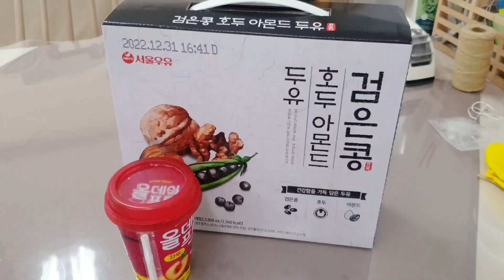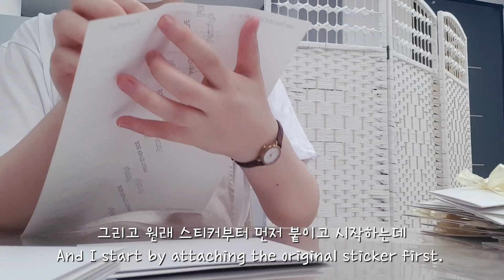[Eng] 바쁘다 바빠 추석 샘플 준비 | 답례떡 45개 | 주문 떡케이크 만드는 공방 브이로그